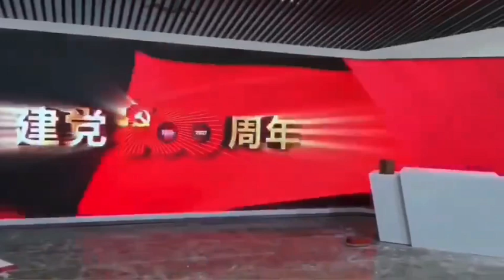High-definition P2.5 LED display indoor Dreamistar.com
Big indoor led screens P2.5